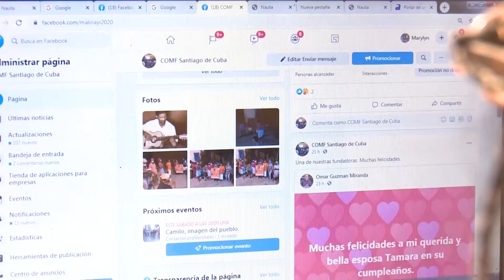Tiene un trabajo sostenido Casa de Orientación a la Mujer y la Familia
La Casa de Orientación a la Mujer y la Familia en Santiago de Cuba a pesar de la Covid-19 realiza acciones a favor de personas que necesitan ayuda. El grupo de especialistas mantiene el trabajo sostenido encaminado a erradicar el flagelo la violencia contra la mujer y las niñas. Esta una acción en la que el grupo de especialistas realiza un trabajo sostenido.